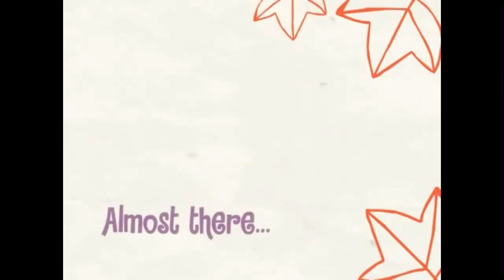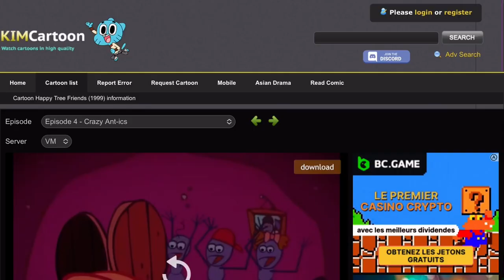28 juin 2024